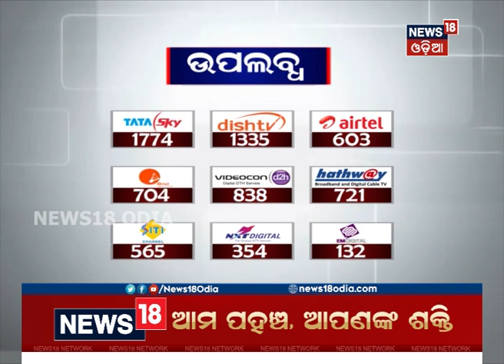ISRO launches PSLVC44 mission, carrying Kalamsat and MicrosatR from Sriharokota